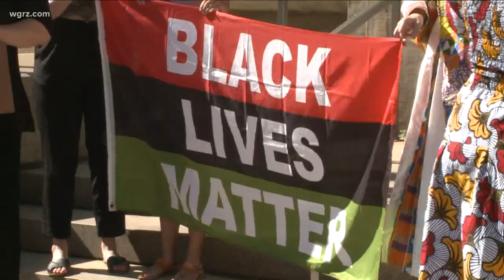Cariol Horne Outlines New Law Proposal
the law would allow for action against any officers who did not intervene or report bad behavior.